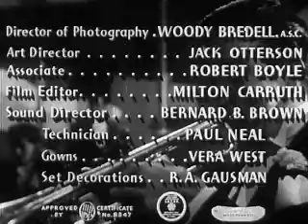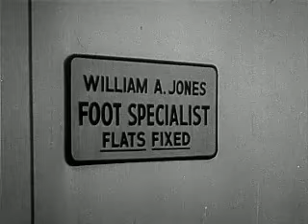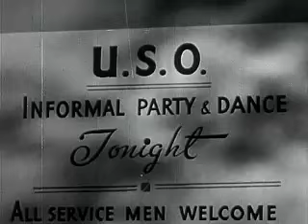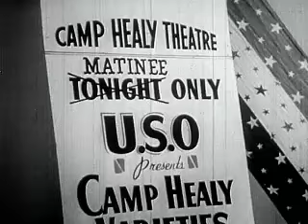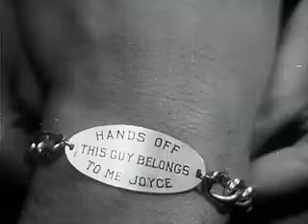Private Buckaroo (1942) starring The Andrew Sisters!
WWII era Musical starring Dick Foran, the Andrew Sisters, Harry James, and Joe E Lewis. Dick Foran plays a western style crooner who's anxious to join the Army. After he's enlisted he thinks he's to good for basic training which raises the ire of his fellow soldiers.